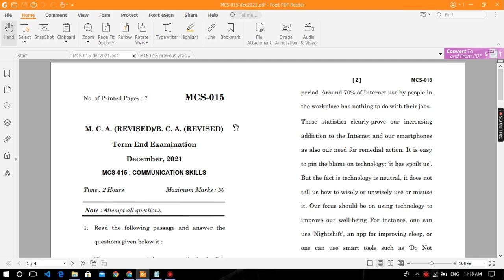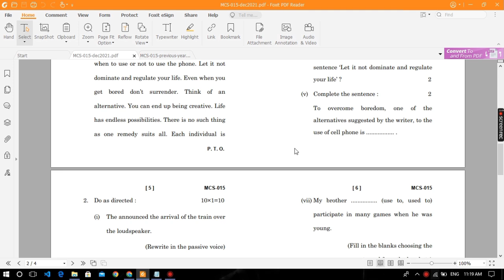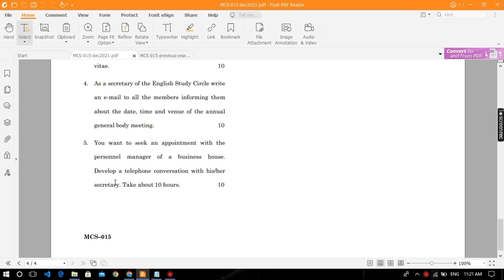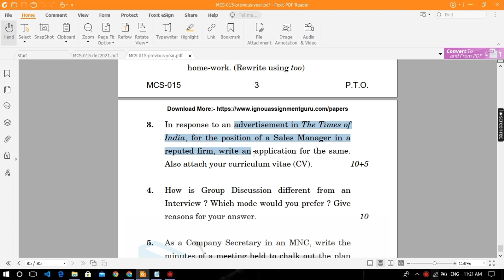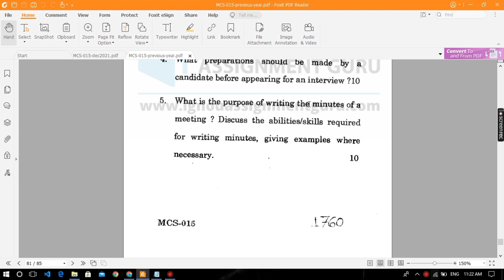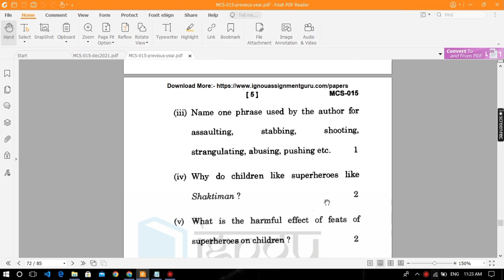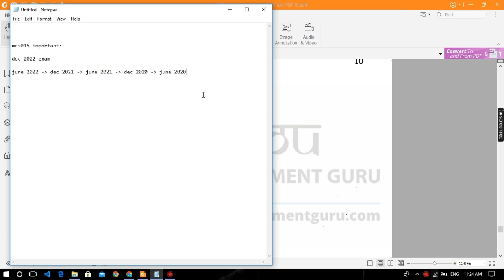MCS-015 Important Questions | How To Write Mcs015 Paper In Ignou | Communication Skills - imp topics